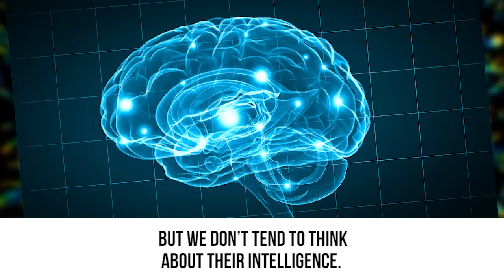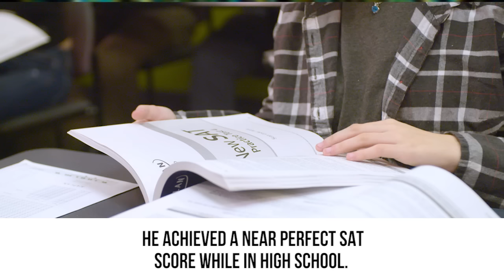10 Famous People With GENIUS IQ Scores In Real Life!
Top 10 celebrities and famous people who are extremely smart

Description:
When we think of the rich and famous of Hollywood, we tend to think about their beauty and talent over their intelligence. However there are some stars that exceed expectation and have the whole package. While it may not always show, there was a few celebrities that possess genius level IQs. Celebrities that fall into the 145 and above bracket of the IQ scale; the average IQ in America is 100. While their lives appear to be all glamour and glitz, it really does seem like these stars have it all and then some.
Celebrities are seen for their talented careers and their extraordinary looks, but we don’t tend to think about their intelligence. While some celebrities play off dumb blond well, others may mask extremely high level IQs. Here are ten celebrities you wouldn’t necessarily believe are geniuses.
The ‘Modern Family’ star, who players trouble-making Luke Dunphy, graduated from high school in 2012 when he was just thirteen years old. He took a General Education Development test to expedite his education. Due to his father’s military career, he and his family moved around a lot, but the gifted youngster didn’t let that stop him. With an IQ of 150, he was invited to join Mensa, a high IQ exclusive society. In between acting and playing various instruments gifted to him by TV show host Ellen DeGeneres, Gould wishes to take online college courses.